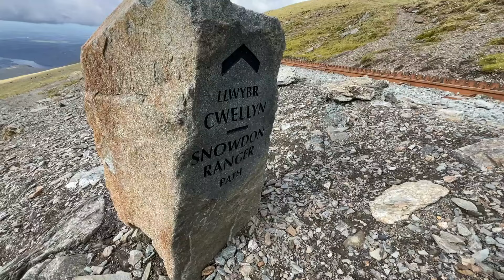Week 15 of my training for the 55k, 3,300m Ultra Trail Snowdonia by UTMB in May 2024.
This week I run in Snowdonia with my cousin Mike for my final recce before the big race!

I am currently making a Flag of Support on which I am putting the names of all of the people that have supported me and my charity - Eikon.  Please consider donating (and getting your name on the Flag of Support!) by using this link:

Don't forget to click 👍 and share if you liked!